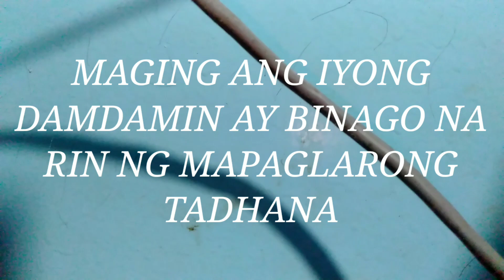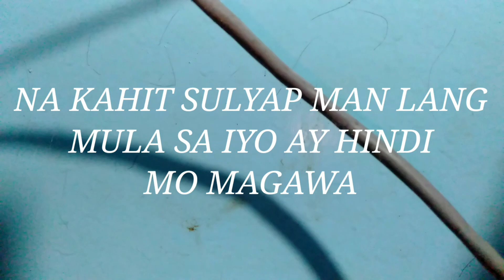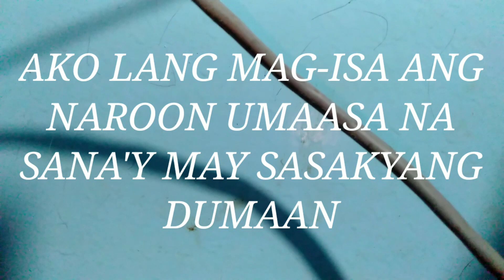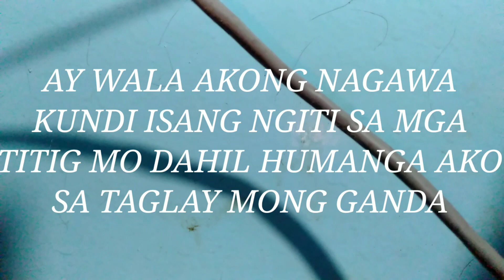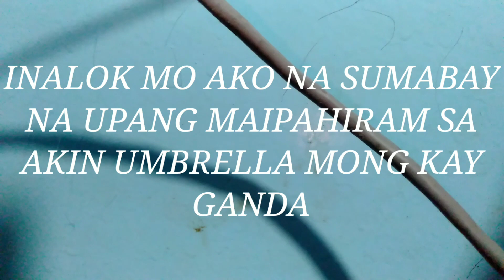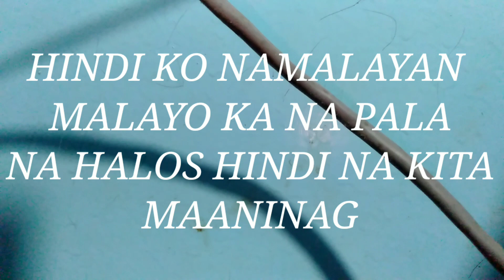spokenword // Hindi Na Tayo 😪